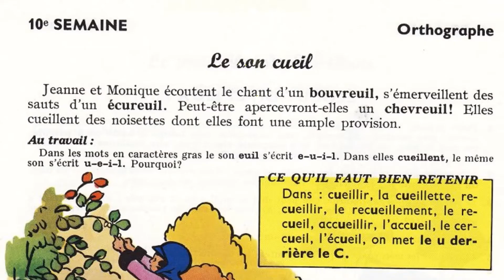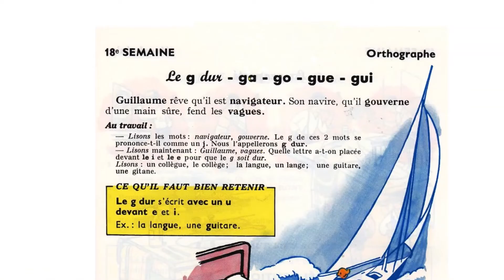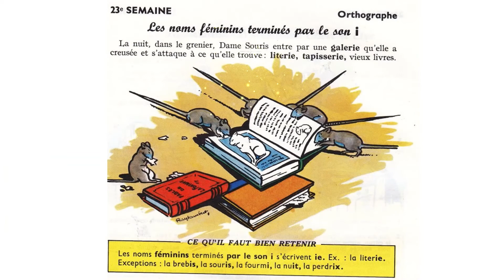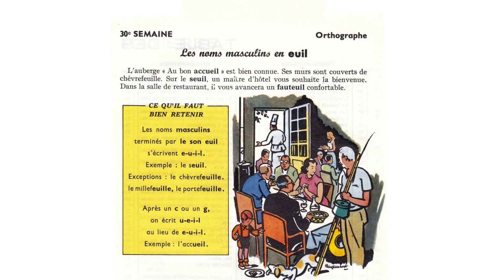Fr 발음_Pratique de la prononciation française pour les débutants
발음학습 보충자료